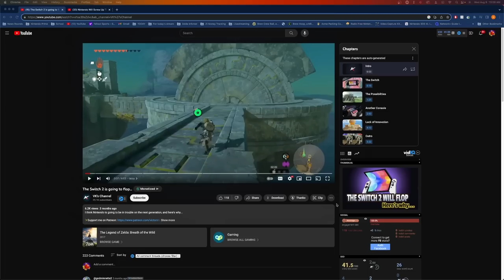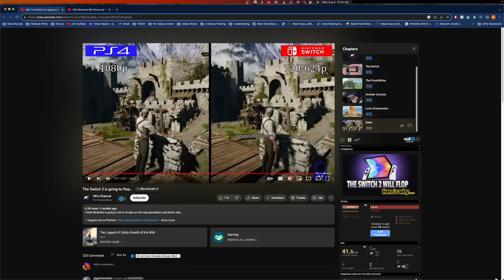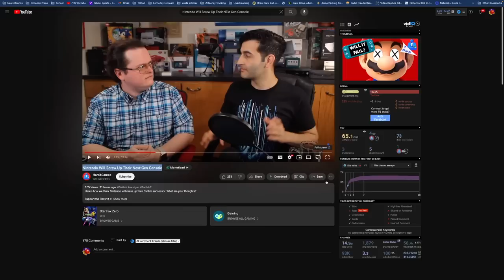Some Think Nintendo Switch 2 Will Fail. I Don't.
There are people that want and or feel Nintendo Switch 2 is going to fail. It's time to respond.

Thank you everyone for your continued support!
Sources:
00:00 - Intro
01:22 - Switch "Unique" and Other Handhelds Are Better Today...
03:05 - Switch's Hardware is Weak...
04:03 - Switch is Just a Wii U...
07:19 - Switch 2 Will Fail Because PS4 Games Are on PC...
09:51 - If Switch 2 is as Powerful as a PS5, Nintendo's Devs are Incompetent...
13:11 - Switch 2 Could be Too Gimmicky...
13:59 - Without Zelda, Switch 2's Launch Lineup Will Fail...
15:38 - Nintendo is No Longer a High Quality Brand...
19:39 - 3rd Parties Will Skip Switch 2...
21:11 - Nintendo Should Go 3rd Party...
22:22 - Next Video to Respond...
23:22 - Nintendo Can't Release Successful Consoles Consecutively...
26:26 - Switch 2's Power Will Be a Problem...
29:51 - Backwards Compatibility Concern...
33:51 - Switch 2 Will Be a Gimmick Gone Wrong...
38:12 - Switch 2's Name Will Suck...
41:19 - Thoughts